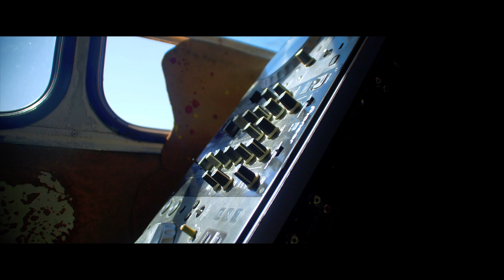Poshy Gal ft Mr six21 dj dance & Bowl - Bese Nkemele Official video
Poshygal